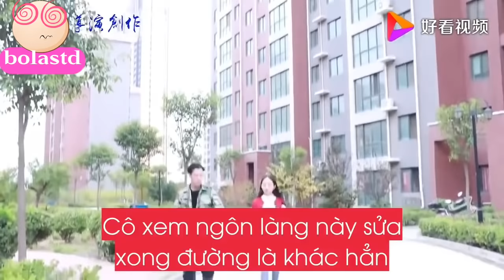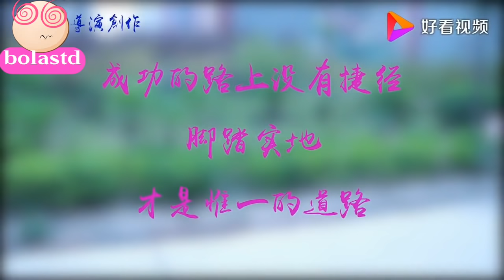●Bài học cuộc sống /chủ tịch giả nghèo về quê ăn cưới họ hàng và cái kết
◐Chào mừng đến với cộng động bolatv nơi chia sẻ những video về bài học ý nghĩa của cuộc sống

Hy vọng mang lại cho bạn những trải nghiệm mới :
⊙Bạn đã sống 1 cách khôn ngoan chưa  !
⊙Bạn đã yêu thương nhiều chưa
⊙Bạn đã sống cống hiến hết mình
🚯Tất cả video chỉ mang mục đích giải trí Không vì mục đích gì khác !

bola-tv